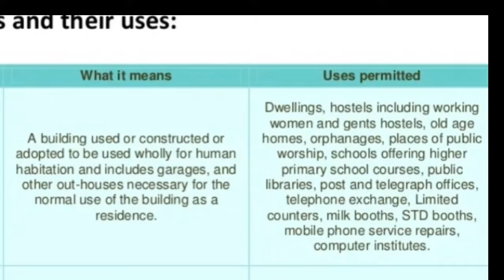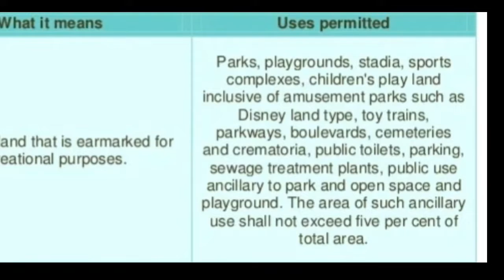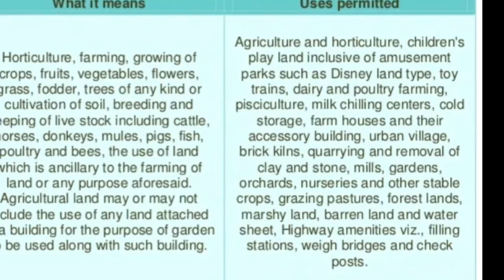Types of Zones | Land Usages